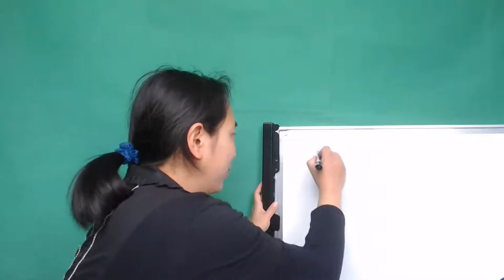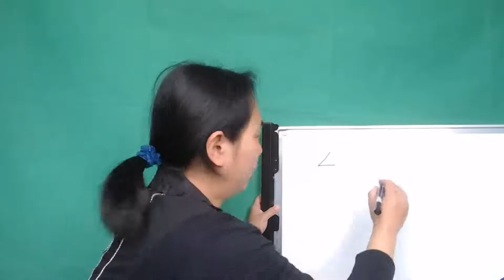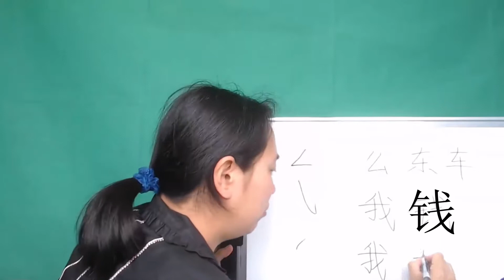HSK1-L6-05 les traits【révision- HSK1】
👇 suivez-moi 👇

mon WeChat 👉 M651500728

谢谢！
Meina